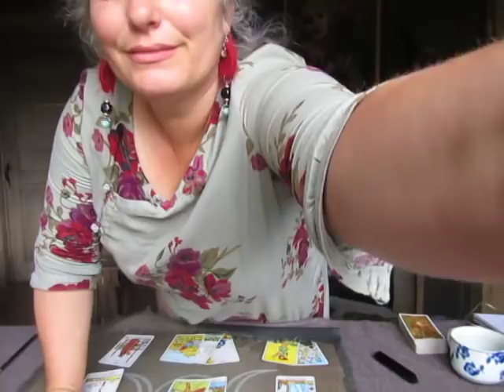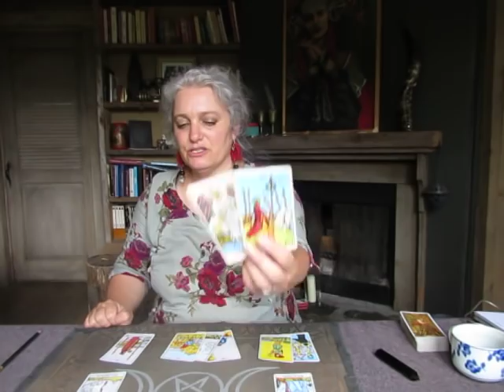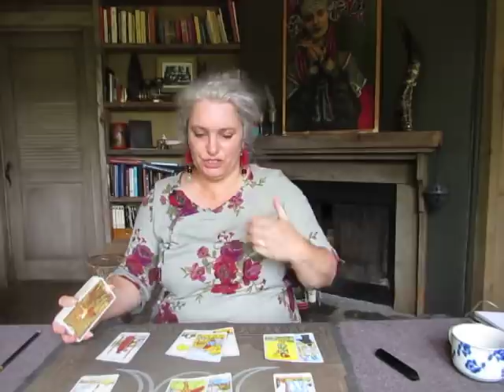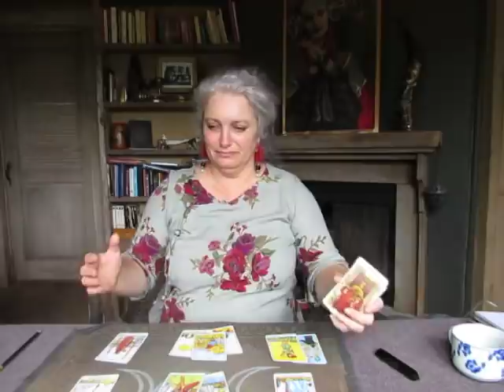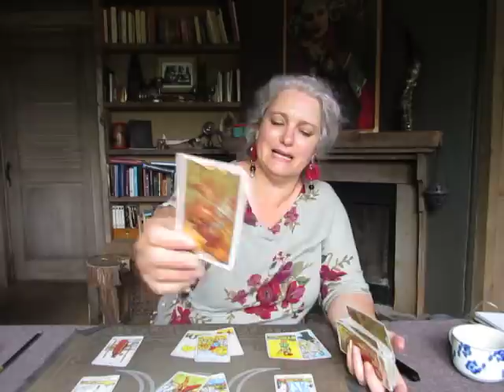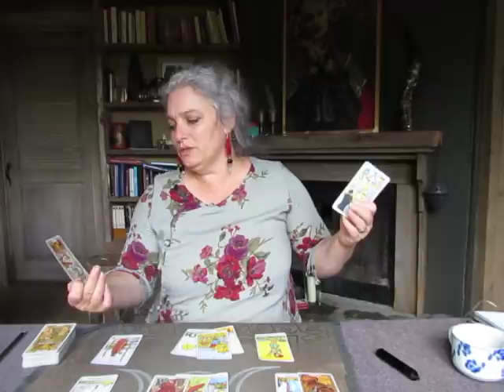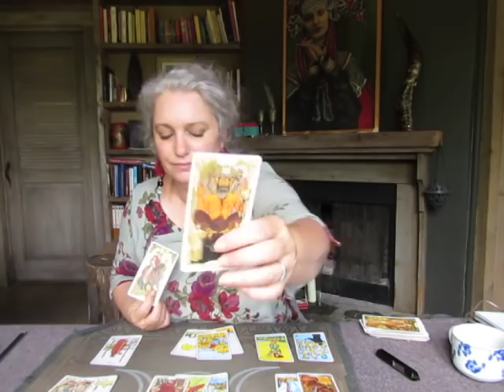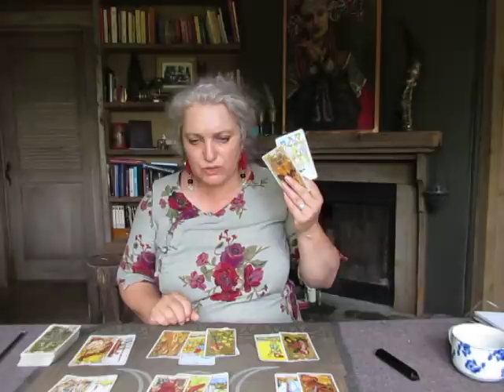Pisces July, end of a cycle. Mystic Witch Tarot